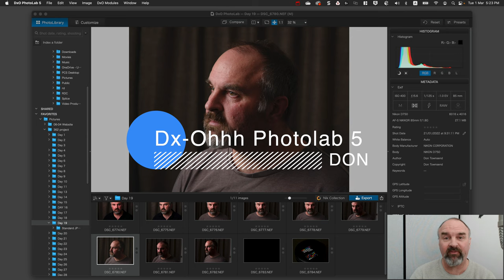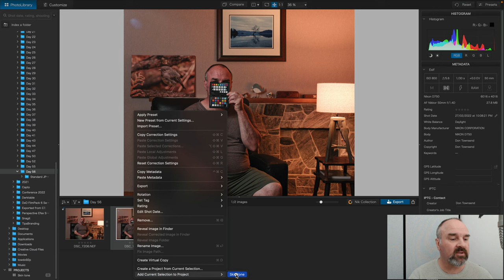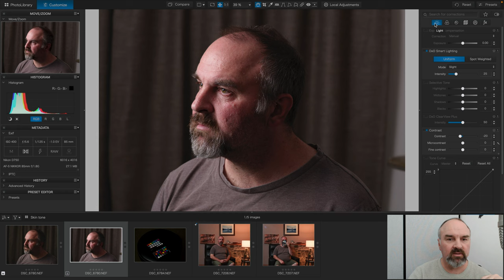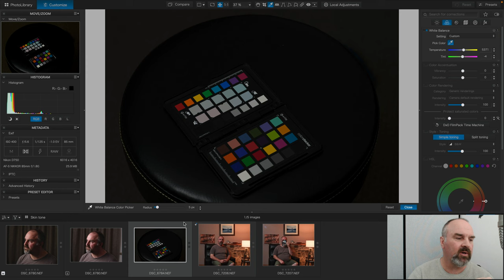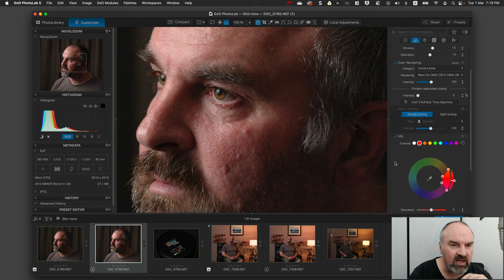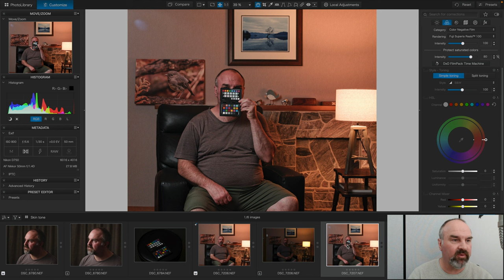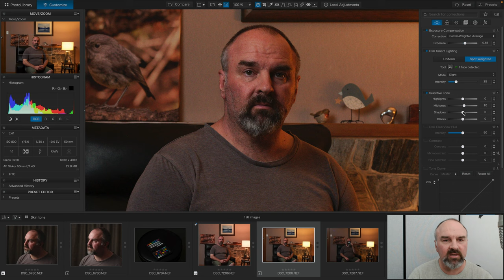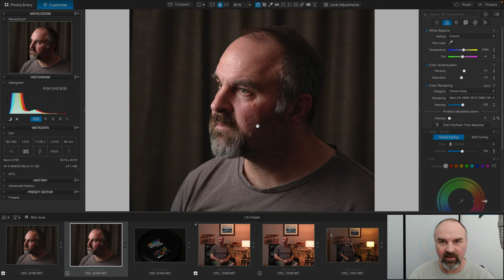Working with skin tone in DxO Photolab 5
This video looks at a couple of different shots that include skin and looks at some different ways I work with skin in DxO Photolab 5. These are both images from my picture-a-day project for 2022